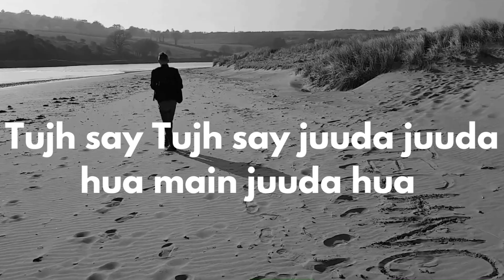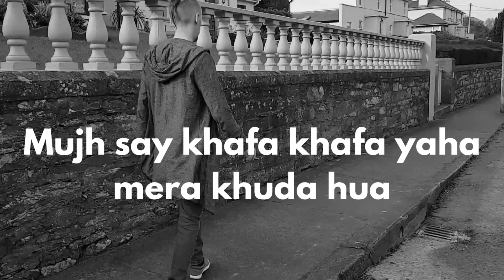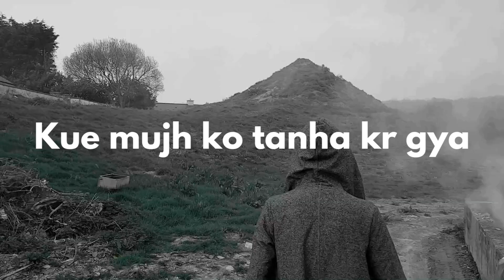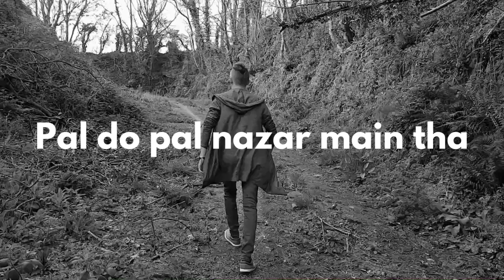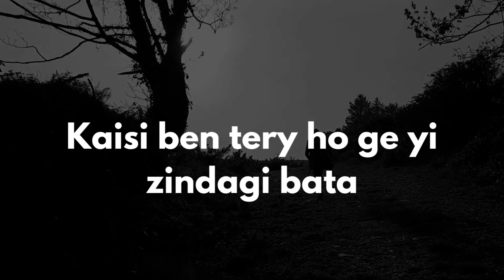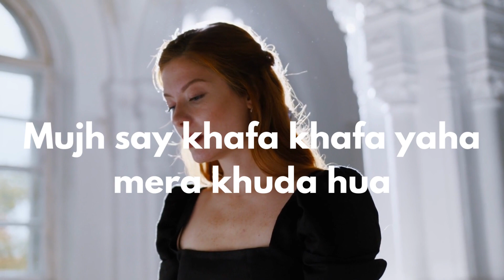Tujh say juuda juuda hua ma juuda howa song |Arjit singh song |Sad song |lyrics song |mood off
Wellcome to my channel GirlsFashions.